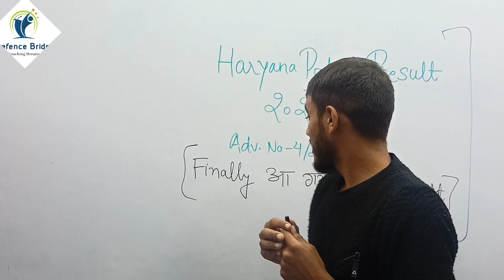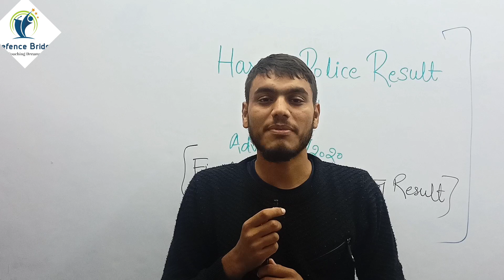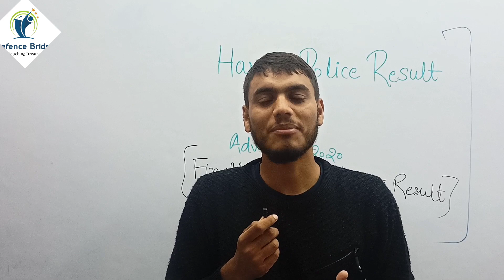हरियाणा पुलिस result Out now at 5:30pm । Normalisation किसको मिली